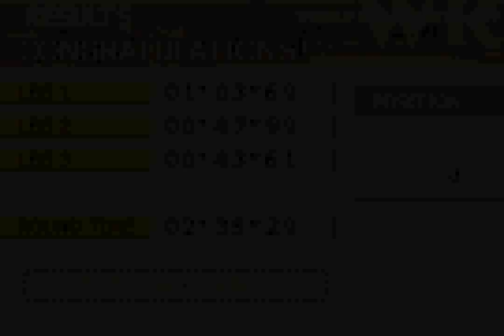GT Advance 2: Rally Racing (GBA) - Round 2: Kenya